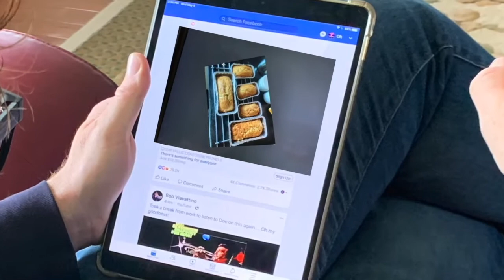"Smart Home" a comedy short by Jason Ostrowski and Emily Reed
"Smart Home" is a comedy short about technology gone wrong in the time of Quarantine.  Written, shot, and produced by Jason Ostrowski and Emily Reed.  Filmed for Jason Ostrowski's "One Mother of a Stream", a variety show event on Facebook.  Check the whole show out, follow me @thejasono on Instagram, and Jason Ostrowski on Facebook.